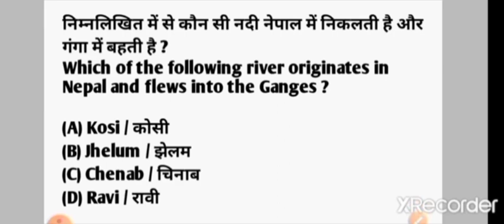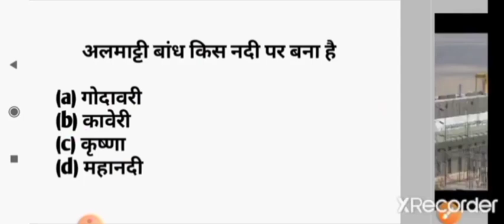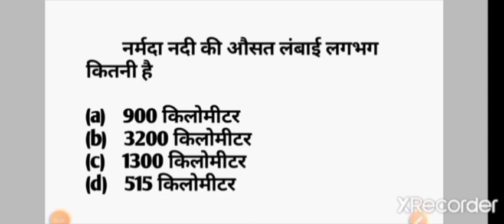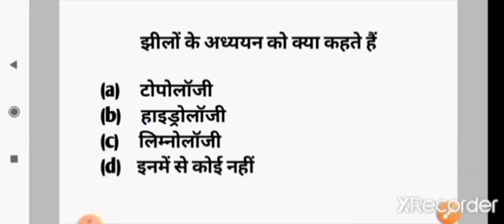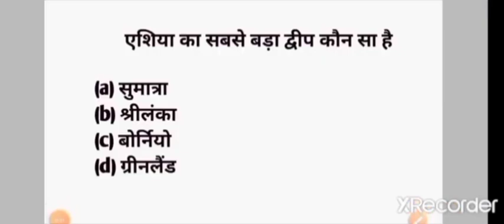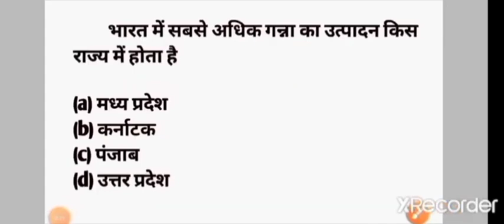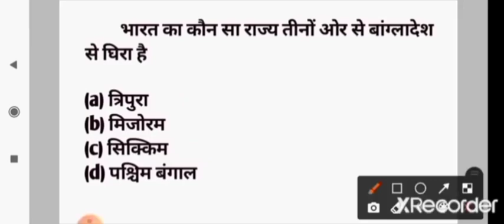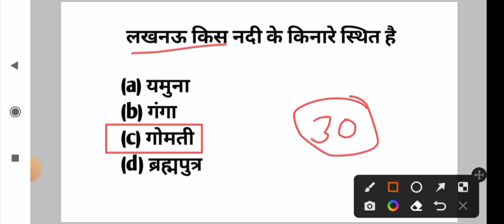बीएड प्रवेश परीक्षा 2022 | Geography के 30 Important Questions | Up B.ed Entrance Exam 2022